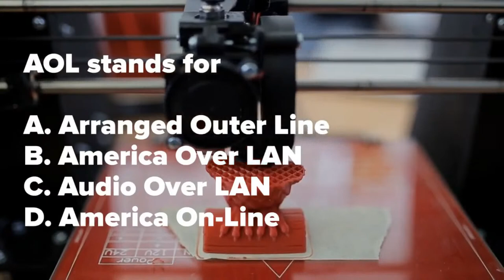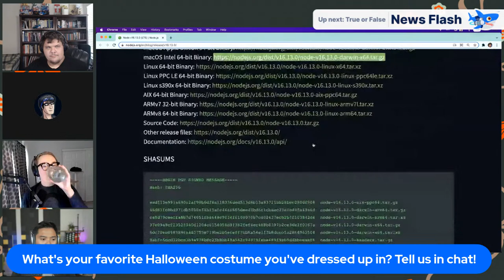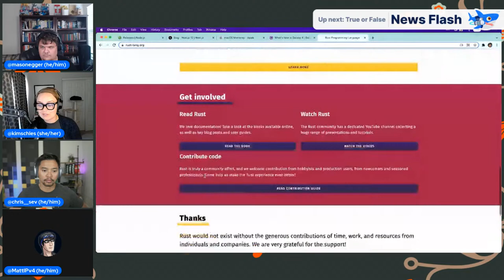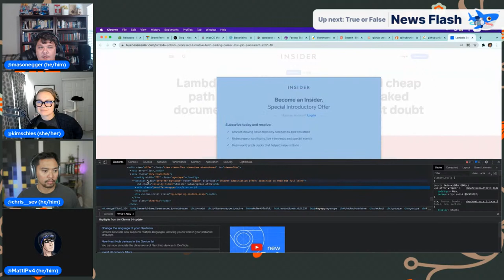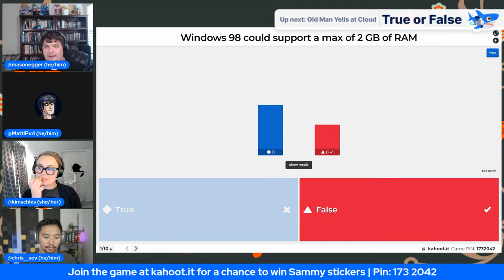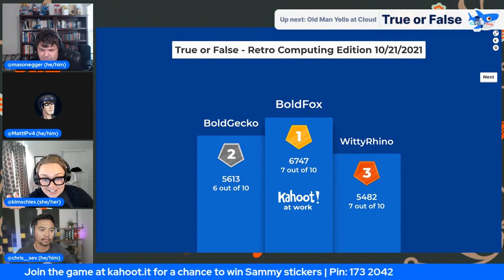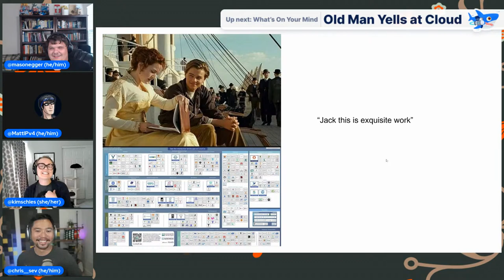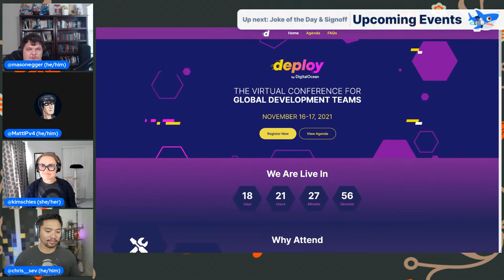Rust, Brave Search, and What’s Next in JavaScript | Cloud Chats: Episode 35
Catch the latest developer news, watch tech demos, play a game, and ask us anything in this week's Cloud Chats: "Rust, Brave Search, and What’s Next in JavaScript."

Co-hosts from DigitalOcean:
Kim Schlesinger, Developer Advocate
Matt Cowley, Community Platform Manager
Chris Sev, Senior Developer Advocate,
Mason Egger, Senior Developer Advocate

Write for DOnations — Share your knowledge and get paid, while supporting tech-focused nonprofits and charities